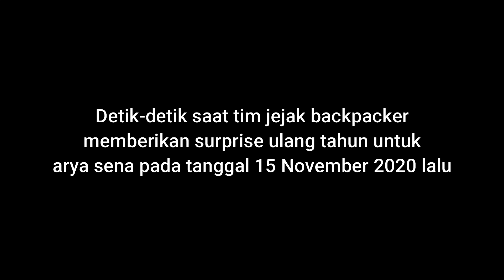🔴 DELAPAN HARI MENEMBUS ARGOPURO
Arya sena kembali menceritakan pengalaman mistisnya selama mendaki ke gunung argopuro beberapa tahun lalu.

Dari awal pendakian sudah mulai dirasakan keganjilan2 yang dialami oleh arya sena dan teman-teman pendakian nya, dari mulai tersesat, diganggu pocong, sampai bertemu dengan sosok hantu berwajah cantik.

Siapakah hantu berwajah cantik yang dijumpai oleh arya sena?? Benarkah hantu tersebut adalah jelmaan dari dewi rengganis penguasa pegunungan hyang argopuro?? Dan apakah yang terjadi selanjutnya dengan arya sena bersama teman2 nya??

Selamat menyaksikan.